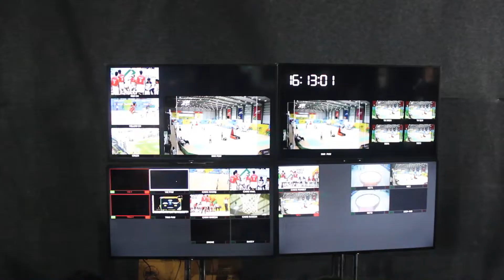Union Sports Minister Shri Kiren Rijiju at KIUG2020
While athletes at the Khelo India University Games 2020, Odisha are proving their mettle, Union Sports Minister Shri Kiren Rijiju is ensuring they experience nothing but the best by personally taking feedback on the arrangements offered.